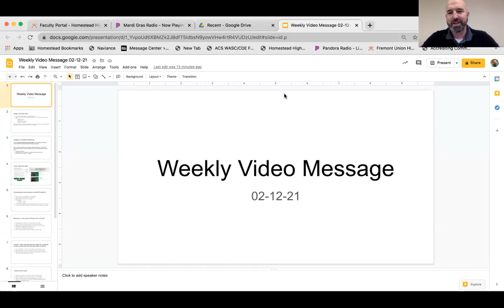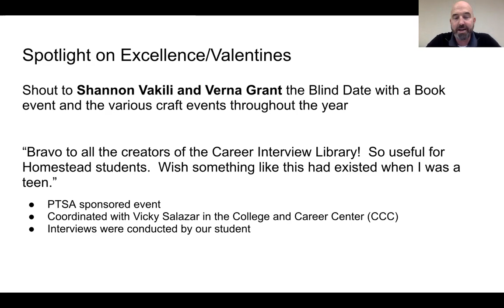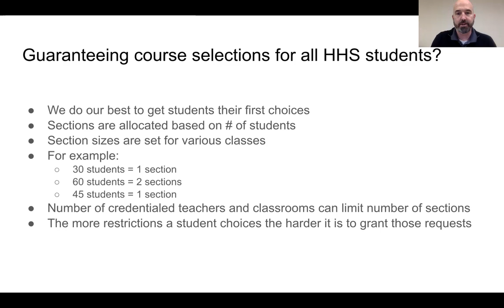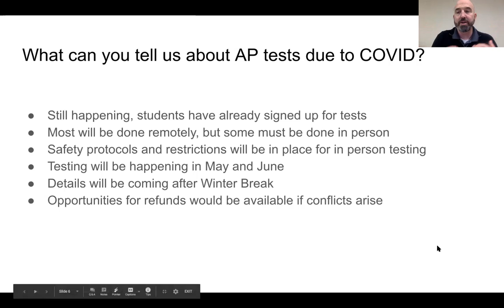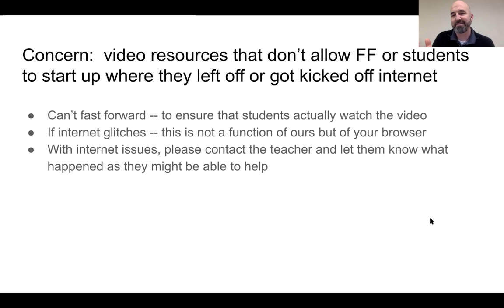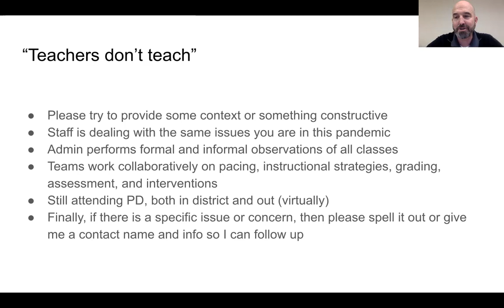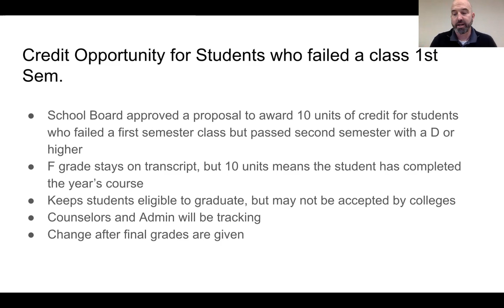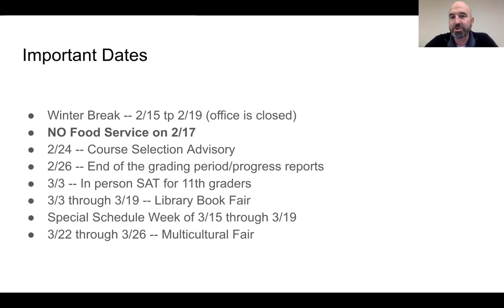Principal's Message ~ 2.12.21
Dear Homestead,

Happy Friday and welcome to Winter Break (Feb 15-19)!  I hope you and your family are able to have a safe and restful time together.  I have recorded this week’s video message with special guest stars Sarah Loyd, Dawn Predium, and Shabbie Afshar, our three amazing School Based Therapists.  We will not be sending out a video message during the break but please fill out the February survey if you have any questions, concerns, suggestions or shout outs that you would like to pass along to us for our next weekly video message.

Stay safe and be well,
Greg Giglio